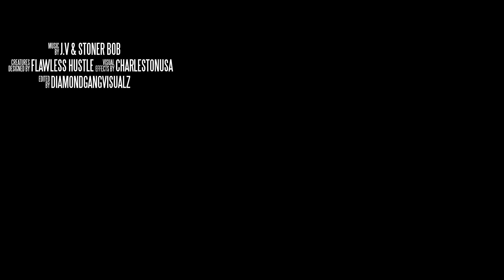JV - Stoner BoB - Back BiTch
Top Dollar & G.s.G
       presents
Jv & Stoner Bob
       BackBiTch